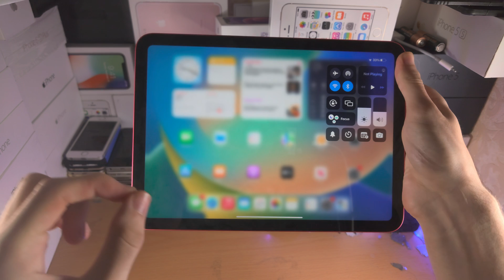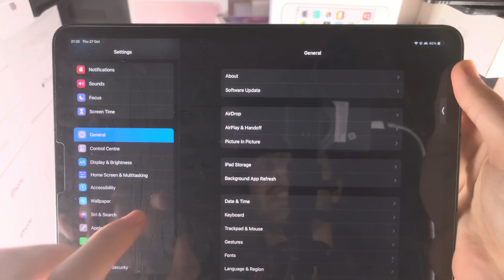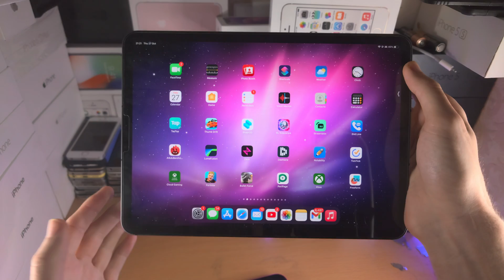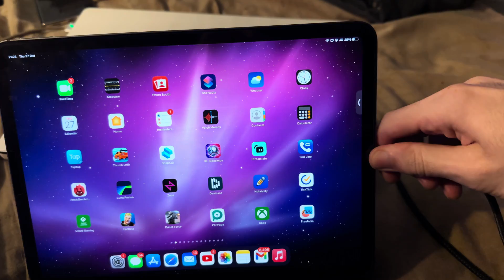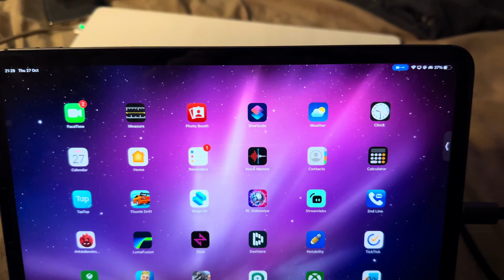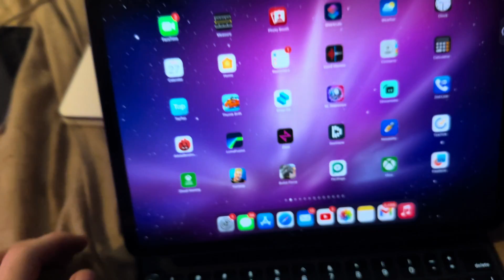Stage Manager iPad NOT Working SOLVED! (Not Showing / External Monitor Issues)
Learn how to fix stage manager iPad not showing in control center, and stage manager external monitor not working, due to the iPad mirring the screen, instead of extending it. Keep in mind, iPadOS 16.1 or newer is needed for the regular stage manager to work, and iPadOS 16.2 is needed for stage manager external display to work.